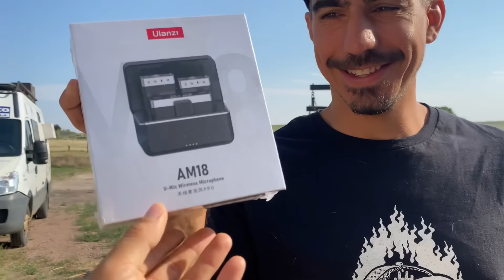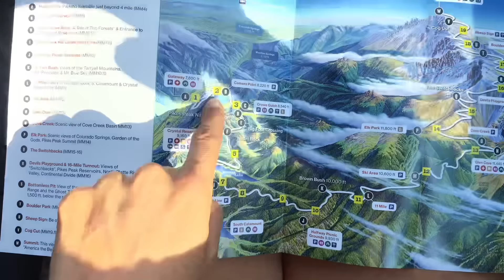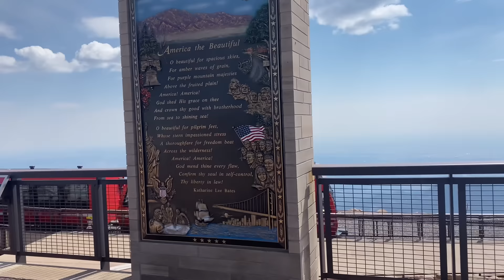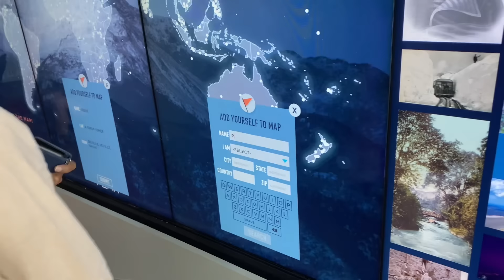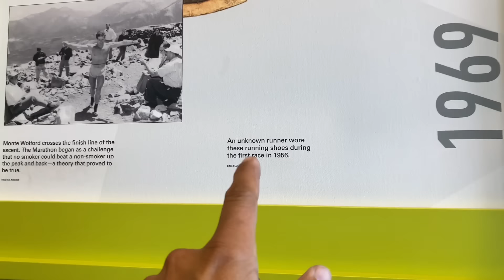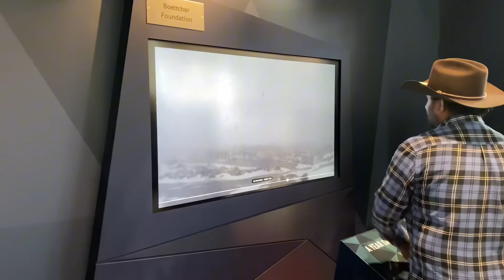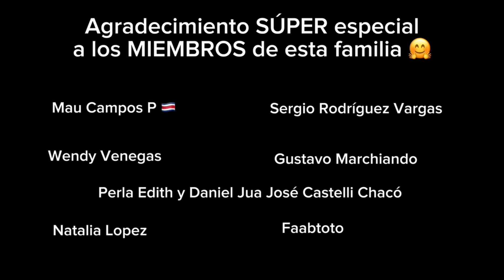No esperábamos ESTO en EEUU!! 😱Una familia nos sorprende en Colorado 🇺🇸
Despues del accidente con una cubierta, llegamos a Colorado y no esperabamos nos suceda esto aqui e Estados Unidos.

🎁INTERNET en tu viaje!!
Te dejamos nuestro link con descuento para que obtengas tu eSim para viajar con internet 😃

Somos Romi, Juanchi y junto a Homero y Tony formamos Van de a 4

Salimos de la Patagonia Argentina en Octubre del 2021 en nuestro Motorhome (IVECA) y vamos rumbo a Alaska.